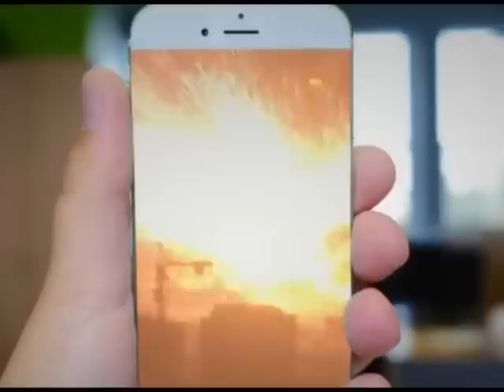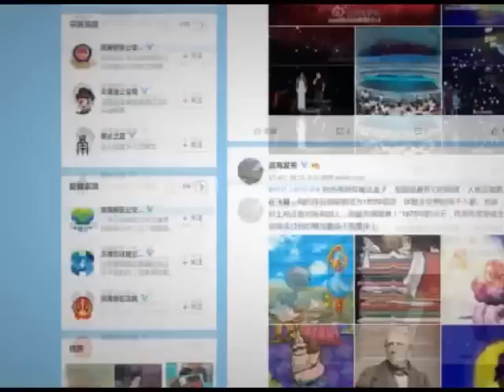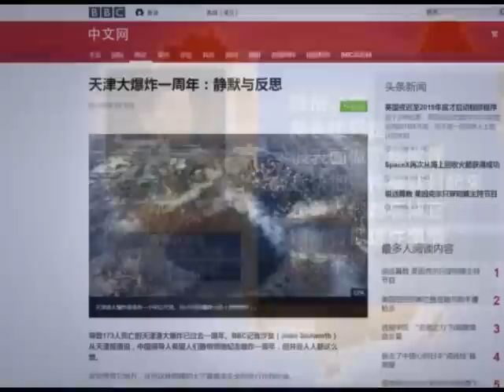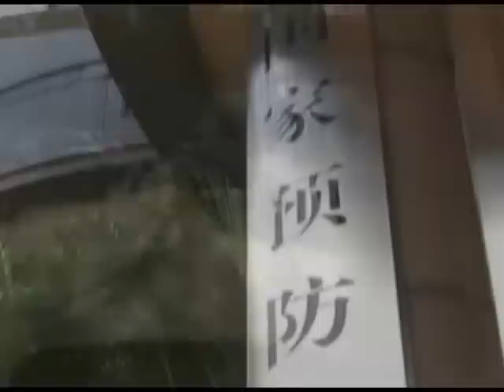【紅朝秘聞】北戴河會議悄然結束 習江兩派未達成共識 高層就中共接班模式和规则發生思想碰撞 習近平正醞釀新選舉形式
北戴河會議悄然結束  習近平正醞釀新的選舉形式
來源：NTD 港媒  DJY